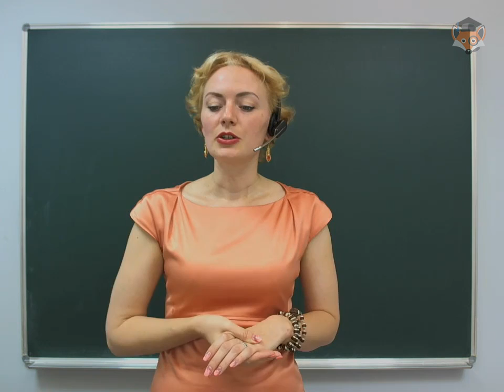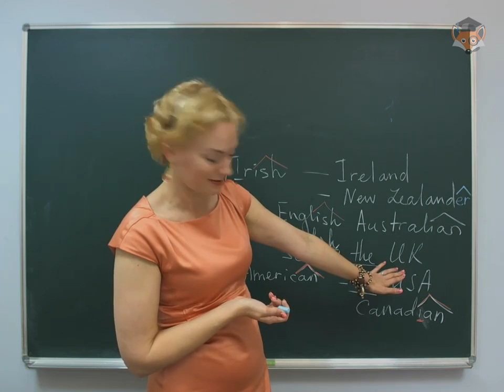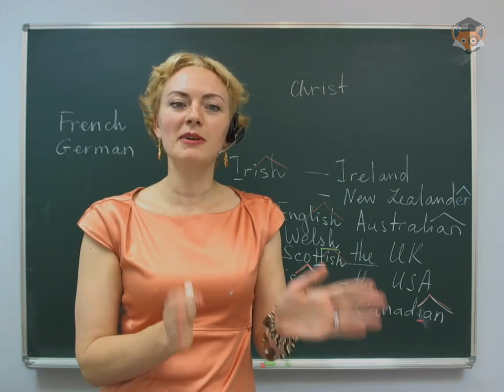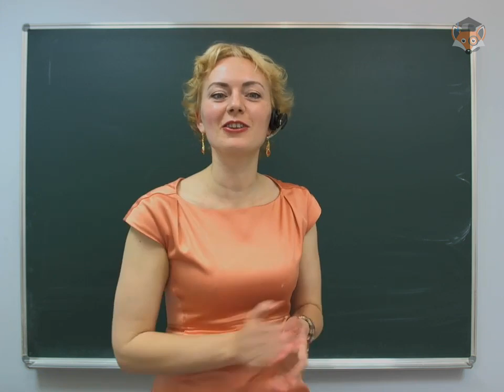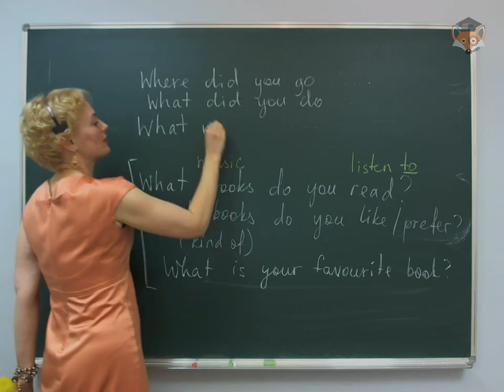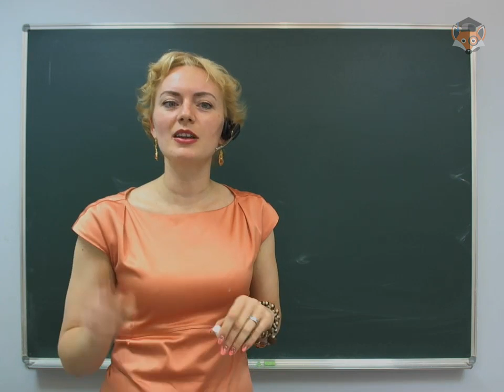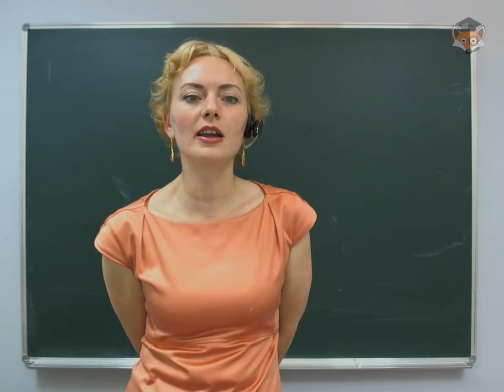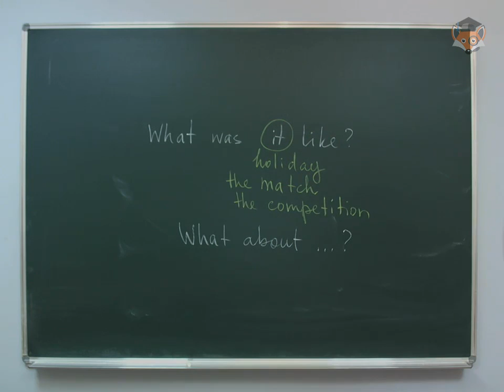АНГЛИЙСКИЙ ЯЗЫК "СТАНЬ СИЛЬНЕЕ" ПОЛНЫЙ КУРС ЧАСТЬ 1